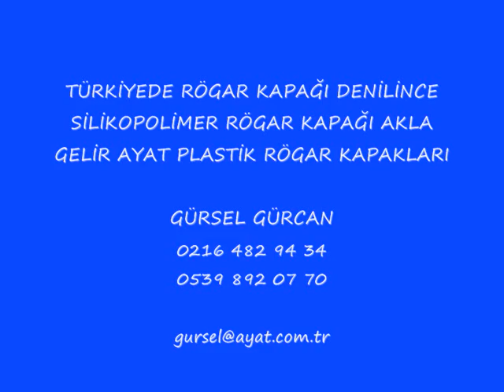08 07 2012yenifilm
AYAT İTH.İHR.İNŞ. LTD.ŞTİ. PLASTİK (SİLİKOPOLİMER) RÖGAR KAPAKLARI BACA KAPAKLARI 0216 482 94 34
PLASTİK RÖGAR KAPAĞI KANALİZASYON KAPAĞI BACA KAPAĞI

Avantajları :

•Renk seçeneği .

YAĞMUR SUYU IZGARALARI:

•logo seçeneği.

Özellikleri :

•1 adet manuel kilitleme sistemi mevcuttur.

ALTYAPI

Belediyelerin alt yapı bölümlerine , alt yapı müteahhitlerine, karayolları ve telekom sektörüne yüksek dayanımlı rögar kapağı üretimi yapıyoruz.

SİLİKOPOLİMER RÖGAR KAPAKLARI İSTEĞİNİZ İÇİN BİZİ ARAYINIZ..

skype:gurselgurcan

Avantajları :

•Renk seçeneği .

•1 adet manuel kilitleme sistemi mevcuttur.

skype: gurselgurcan